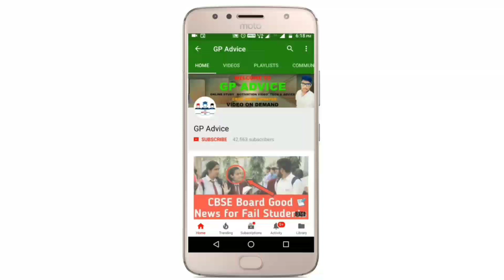CBSE ACADEMIC SESSION 2021-22 NEW SYLLABUS OFFICIALLY AVAILABLE |Check Now Here